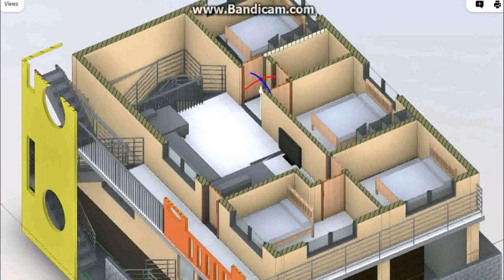30 X 45 North Facing House Plans In India